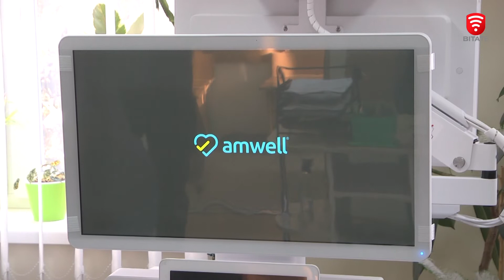Ток-шоу “На часі”. Вячеслав Соколовий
Вінниця - перше місто в Україні, де було створено Центр надання адміністративних послуг. "Прозорий офіс", ідея створення якого належить Володимиру Гройсману, отримав низку відзнак та нагород, став кращим міським дозвільним центром України та був визнаний Радою Європи кращим у сфері ефективного управління і надання громадських послуг. А ще про партнерство Вінницької обласної Ради і IV-го міжнародного фестивалю  OPERAFEST TULCHYN, про питне водопостачання в громадах, залучення інвестицій та створення індустріальних парків в програмі "На часі" на телеканалі ВІТА говорив голова Вінницької обласної Ради Вячеслав Соколовий.